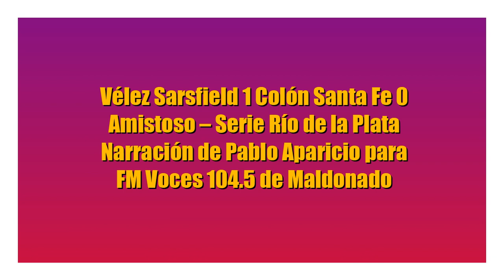Vélez 1 Colón 0 - Amistoso SRDLP (por Pablo Aparicio)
El gol del partido, por Pablo Aparicio y Elbio Hernández para FM Voces de Maldonado.